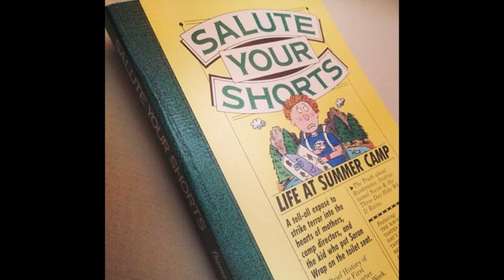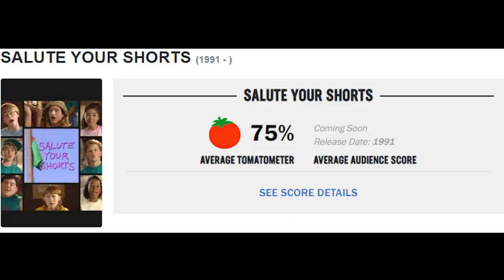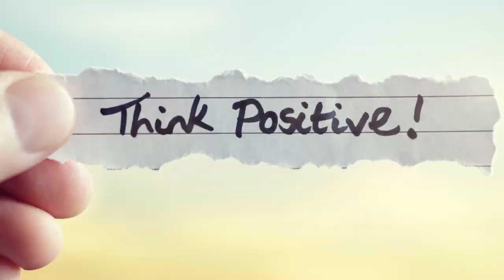Salute Your Shorts Retrospective - Mike's Little Look-Backs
I take a look back at the slime-covered, golden era of Nickelodeon with this short retrospective on Salute Your Shorts.  I cover the production, popularity, and reasons the show was canceled, before doing a recap & review of the season 1 episode: The Environmental Party.